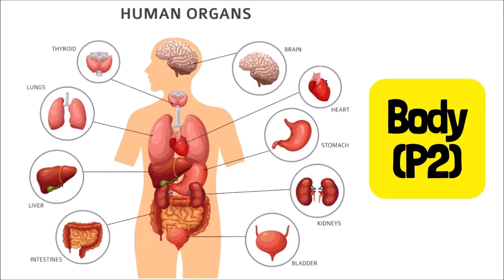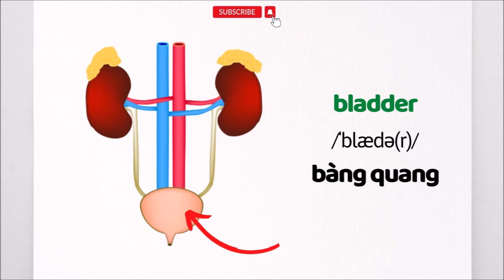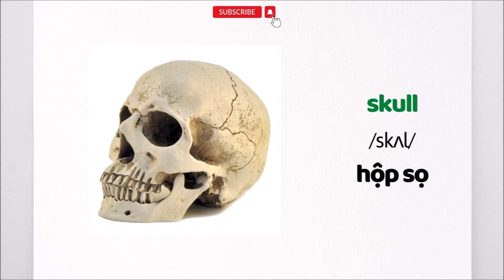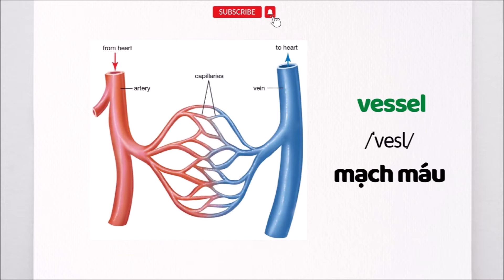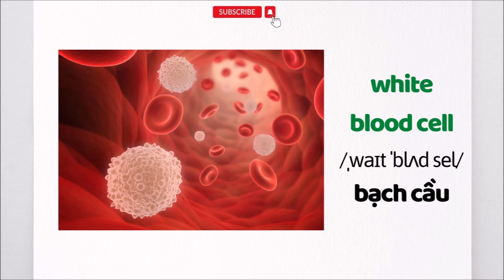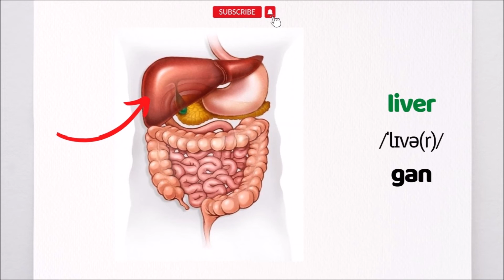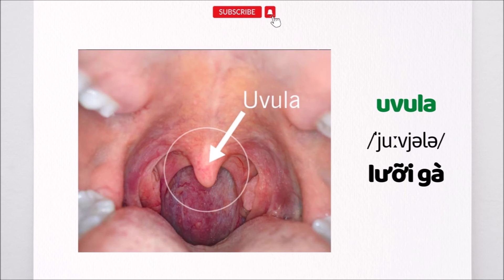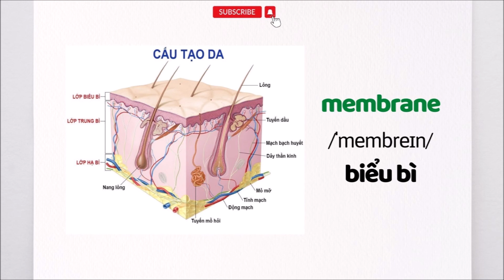CÁC CƠ QUAN BÊN TRONG CƠ THỂ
Link video về các bộ phận của cơ thể có thể nhìn thấy bên ngoài tại đây
Keep studying hard!
Thank you very much!
Các bạn đừng quên comment suy nghĩ của mình bên dưới nhé!
Chúc các bạn học tốt nhé!!
Cảm ơn các bạn nhìu nhìu nha :))))))